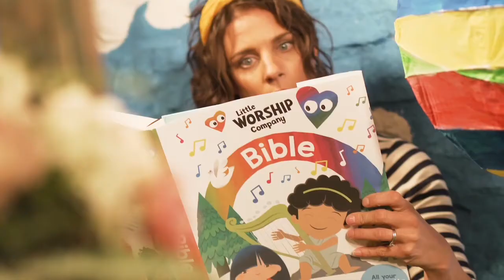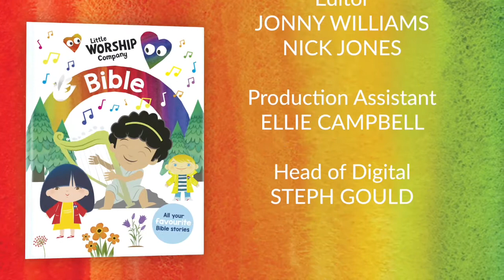Jesus Heals Leper Story for Children | Bible Stories for Kids | Little Worship Company Bible Time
At Little Worship Company we love creating videos that will engage and inspire children. In this episode of our bible stories for kids series we look at the story from Luke 17: 11-19 when Jesus heals the 10 Lepers. God is so kind isn’t he? He loves each one of us so so much! We have all been given so many things to thank him for. What will you run back to thank him for today I wonder?

Little Worship Company is the channel that your church's kidmin or Sunday School leader has been waiting for! Whether you're doing your kidmin at home, or with your church you'll find this channel packed with kidmin worship, prayer, crafts, bible stories, games and so much more! Get stuck in, and search the channel, then head to littleworshipcompany.com for more content, and FREE resources!

About us:
The Little Worship Company offers a range of videos designed to inspire and delight children aged 0 to 7 years while helping families worship and discover God together.

Finding the right resources that will equip children on this important journey to build their relationship with God can be challenging. The beautifully crafted Little Worship Company videos are designed to support both children and grown-ups, with a range of inspiring and entertaining stories, built on a solid Bible curriculum, aiming to support discipleship in the home.

The Little Worship Company videos are also designed for playgroups, schools and churches. A 32 lessons curriculum pack can be used as individual sessions or split and delivered over a number of weeks. This is designed to support educators, children’s workers and volunteers in delivering highly engaging, interactive children’s sessions across Sunday schools, family services or in school assemblies.